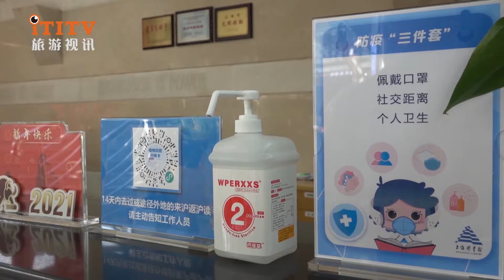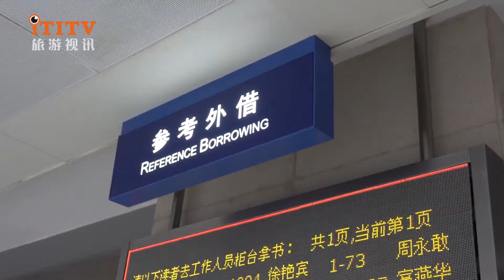Shanghai Establishes a Full-Chain Closed-loop Holiday Safety Supervision Service Mechanism 沪创新监管机制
In order to pay close attention to safe production and epidemic prevention and control in the cultural and tourism market, and to allow citizens and tourists to spend a healthy and peaceful cultural year in Shanghai, the Shanghai Municipal Bureau of Culture and Tourism, together with the district cultural and tourism bureaus and related departments, established a pre-event and in-process And a new mechanism for closed-loop supervision and service work in the whole chain afterwards.

  On the eve of the Spring Festival, the leaders of the Shanghai Municipal Administration of Culture and Tourism led the heads of relevant departments to the Shanghai Library to conduct safety inspections. The inspection team inspected the social science literature borrowing area, ancient book reading area, and foreign language literature borrowing area, and conducted a comprehensive inspection of the safety work of readers' entry and exit points, information desks, etc., and listened to the investigation of potential safety hazards and emergency response plans.

At the gate of Shanghai Library, citizens consciously lined up 1.5 meters apart. In the museum, publicity posters such as "Three-piece Epidemic Prevention, Five Needs" can be seen everywhere. The large screen at the main entrance broadcasts epidemic prevention knowledge videos in a loop, and the service desk is also equipped with disposable disinfectant and disinfection tissues for citizens who come to return books. Self-disinfect the borrowed books and periodicals consciously. Since the epidemic prevention and control, the Shanghai Library has paid attention to batch disinfection of books returned by readers and put them on the shelves. It is equipped with 4 reader disinfection cabinets and 1 disinfection room to disinfect the circulating books, newspapers and periodicals in the service area every day. And opened a telephone appointment to enter the library and registration inspection to ensure that readers receive services in a safe and orderly manner.

  During the Spring Festival holiday, the Shanghai and district cultural and tourism departments, together with public security, health and health commissions, market supervision and other units, conduct daily inspections on production safety and epidemic prevention and control. Throughout the holiday, no major security incidents occurred in the Shanghai cultural and tourism industry system, and no major prevention and control loopholes were found in relevant places.

为了把文化和旅游市场安全生产与疫情防控抓细抓实，让市民游客在上海过一个健康祥和的文化年，上海市文化和旅游局会同各区文旅局、相关部门建立了事前、事中和事后全链条闭环监管与服务工作新机制。

  春节前夕，上海市文化和旅游局领导率相关处室负责人赴上海图书馆开展安全检查。检查组实地察看了社会科学文献借阅区、古籍阅览区、外文文献借阅区，对读者出入处、咨询台等处的安全工作做了全面检查，听取安全隐患排查及应急处置预案情况。

  在上海图书馆大门口，市民自觉间隔1.5米排队。馆内，“防疫三件套、五还要”等宣传海报随处可见，主入口大屏幕循环播放防疫知识宣传片，服务台上也配备了免洗消毒液、消毒纸巾，前来还书的市民自觉对借阅的书刊进行自助消毒。自疫情防控以来，上海图书馆就已经注重对读者归还的图书进行批量消毒后上架，配备了4台读者消毒柜和1个消毒房，每天对服务区域的流通图书、报刊等文献进行消毒，并开通了电话预约进馆和登记检查工作，确保读者安全有序地接受服务。

  春节假期，上海市、区两级文化和旅游部门会同公安、卫健委、市场监管等单位每天开展生产安全和疫情防控检查。整个假期，上海文化和旅游行业系统未发生重大安全突发事件，相关场所未发现重大防控漏洞。